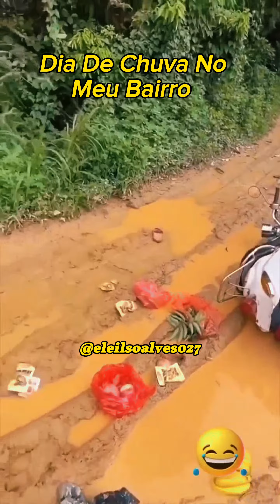Mais um dia normal em pleno 2024 (part 2)